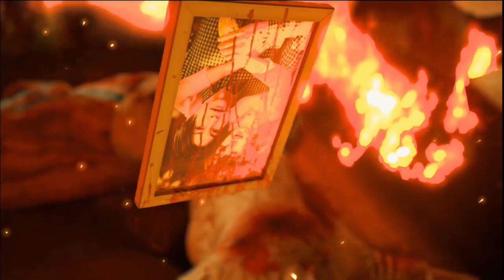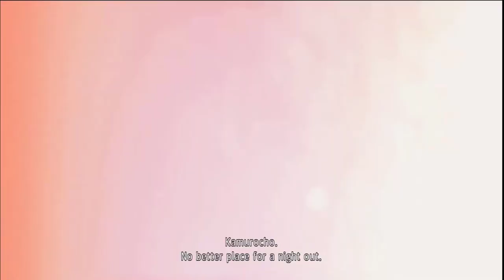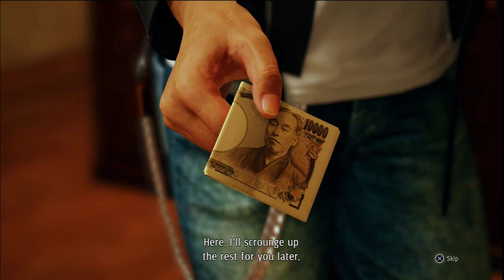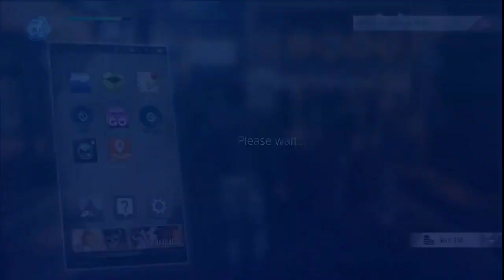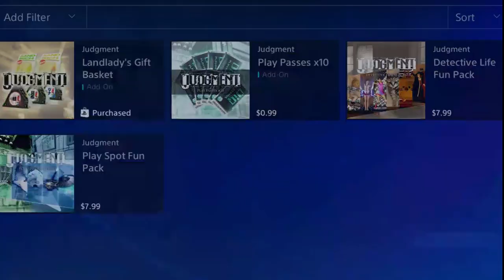Judgment - Episode 1 - [Takayuki Yagami]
Kamurocho, 2018. Former attorney turned detective Takayuki Yagami seeks to take on the seedy underbelly of the town with his partner Kaito.